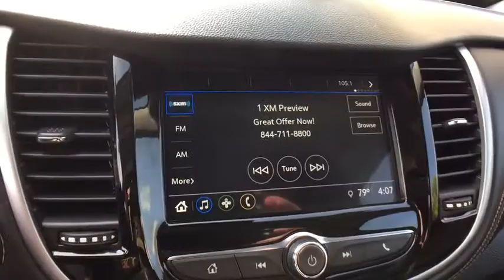2018 Chevrolet Trax Clarkston, Waterford, Lake Orion, Grand Blanc, Highland, MI P9988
Storm Blue Metallic Used 2018 Chevrolet Trax available in Clarkston, Michigan at Bowman Chevrolet. Servicing the Waterford, Lake Orion, Grand Blanc, Highland, MI area.

Bowman Chevrolet
6750 Dixie Hwy

2018 TRAX LT**One Owner Clean Carfax**LT Convenience Package**Wheel Lock Package**Available Mobile Hotspot Capabilities**Bluetooth**Back-Up Camera**Infotainment Center**USB Port, Radio Wheel Control, Satellite Radio**Push Start**Remote Start**Heated Mirrors**Auto Headlights**Keyless Entry**Temperature and Compass**Alloy Wheels**Side Air Bags**Traction Control**brbrAt Bowman Auto Group we provide One Great Experience and are proud to offer Transparent Pricing!. Proudly serving: Oakland County, Clarkston, Bloomfield Hills, Flint, Waterford, Holly, Whitelake, Lake Orion and Detroit. brbrAwards:br  * 2018 KBB.com 10 Most Awarded Brands